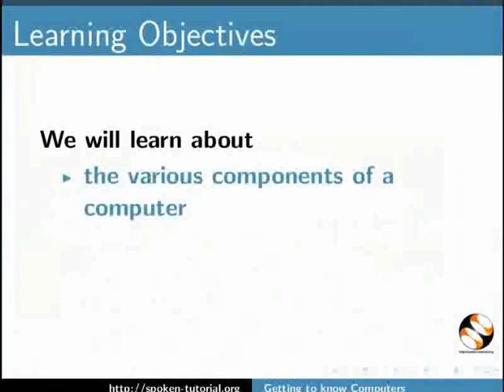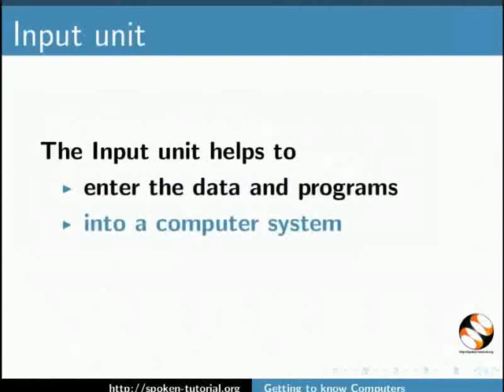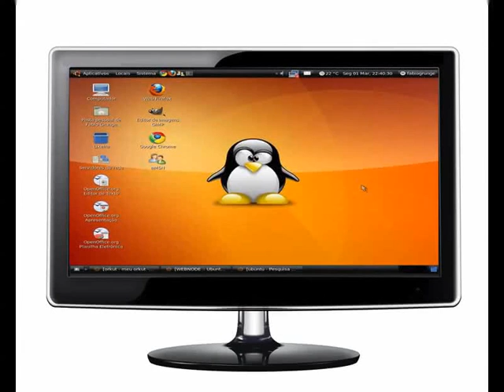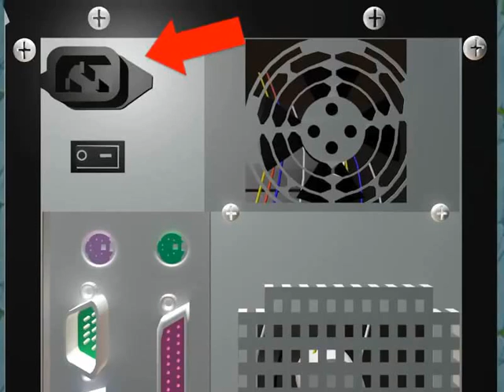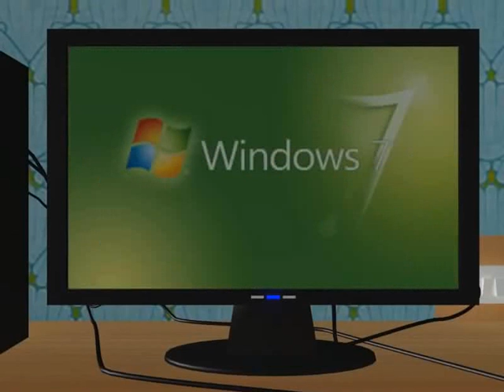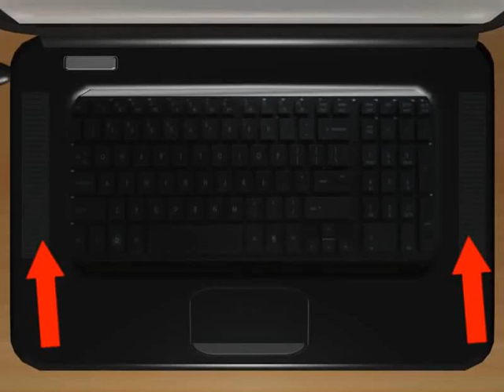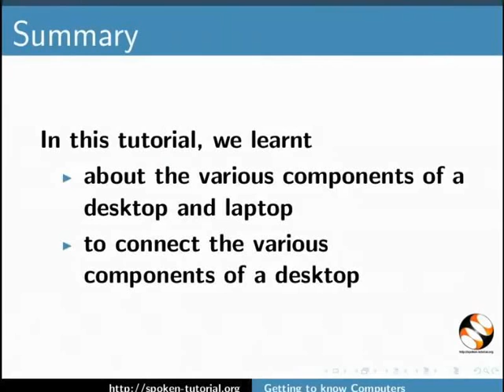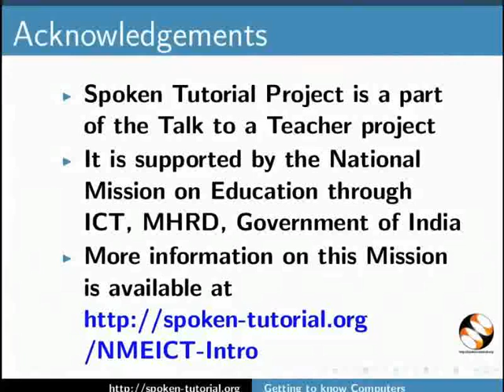Getting to know computers - Hindi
कंप्यूटर के विभिन्न अवयव।
लैपटॉप के भाग।